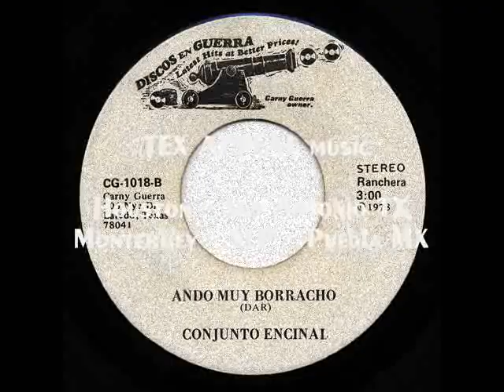CONJUNTO ENCINAL - Ando Muy Borracho